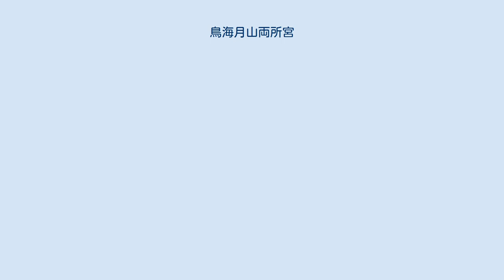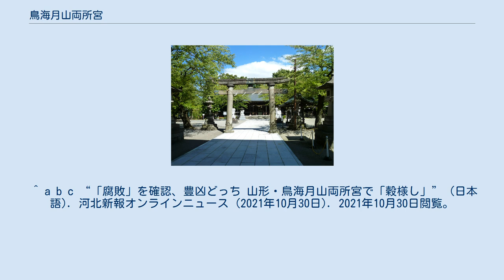鳥海月山両所宮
鳥海月山両所宮（ちょうかいがっさんりょうしょぐう）は、山形県山形市にある神社。
別称は吉事宮・武門吉事宮。
 鳥海山（鳥海山大物忌神社）の神の倉稲魂命と、月山（出羽三山）の神の月夜見命を祀る。
 社伝では、源頼義が安倍貞任討伐にあたって飽海郡吹浦の鳥海山両所神社で鳥海・月山の両神に戦勝を祈願し、勝利したので、康平6年（1063年）、その報賽として最上郷山形に社殿を造営して分霊を勧請し、国家泰平・武門吉事の神と称したのに始まると伝える。
 天正年間（1573年 - 1591年）、当地の領主・最上義光は、従来の祠官を廃して真言宗成就院を別当と定め、社領を寄進した。
以降、最上氏の崇敬社となり、江戸時代には歴代山形藩主の鳥居氏・水野氏の崇敬を受けた。
 明治6年（1873年）に郷社に列し、明治12年（1879年）8月に県社に昇格した。
昭和36年（1961年）に別表神社に加列された。
 山形市の無形民俗文化財となってる神事「穀様（ごくだめ）し」が行われている。
旧暦7月1日早朝に飯・胡瓜・茄子・粟穂・稲穂を紙に包んで土中に埋め、翌年の旧暦6月末日に掘り出し、腐敗の具合で豊凶を占う。
これらはそれぞれ村山、庄内、米沢、仙台、秋田の地域に対応している。
この結果を版木で紙に擦り神事に集まった者に虫除けの札と共に配布する。
江戸時代に掘られた版木が山形市の有形民俗文化財に指定されている。
 8月1日の例大祭では、「鳥海」と「月山」という二つの神輿を神輿団体「随神会」などが担いで宮町や銅町周辺を練り歩く。
 ^ 山形県神社庁による紹介 ^ a b “鳥海月山両所宮の穀様し 文化遺産オンライン”. bunka.nii.ac.jp. 2021年10月30日閲覧。
 ^ a b c “「腐敗」を確認、豊凶どっち 山形・鳥海月山両所宮で「穀様し」” (日本語). 河北新報オンラインニュース (2021年10月30日). 2021年10月30日閲覧。
 ^ “穀様しの版木 文化遺産オンライン”. bunka.nii.ac.jp. 2021年10月30日閲覧。